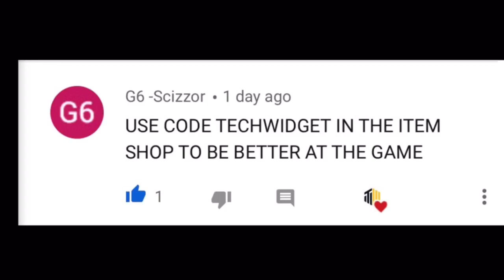Fortnite Chapter 2 Season 3 - Leaked Season (Doomsday and More!)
The Fortnite Season 3 is now officially leaked and I have covered everything that is possible to know about the season in this video.
If you can, becoming a member of the channel would help me out so much. Thanks.
Use Code “techwidget” in the item shop for 10 years of good luck😉🍀